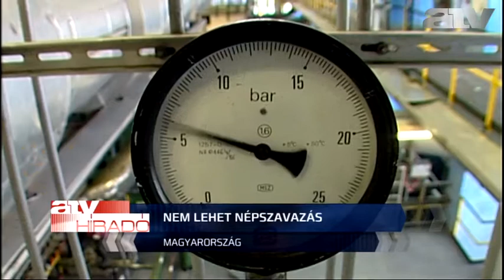A Kúria is elmeszelte a paksi bővítésről tervezett népszavazást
Nem lehet népszavazást tartani a paksi atomerőmű bővítéséről - döntött a Kúria, miután helybenhagyta a Nemzeti Választási Bizottság (NVB) határozatát.